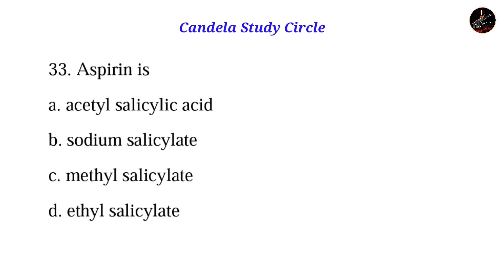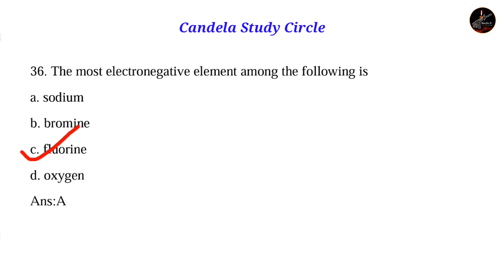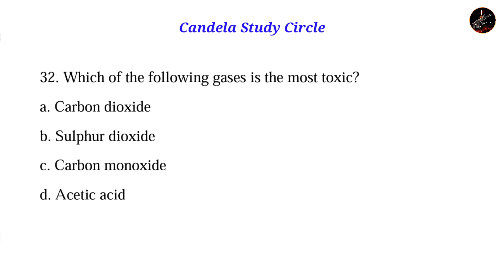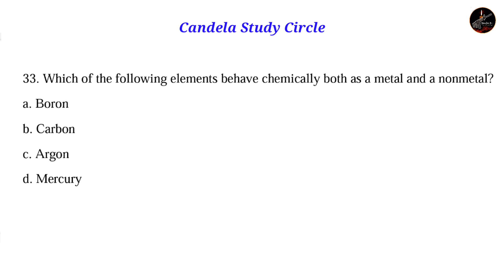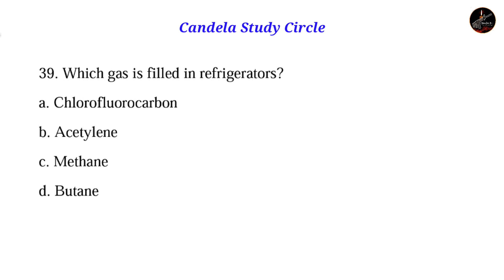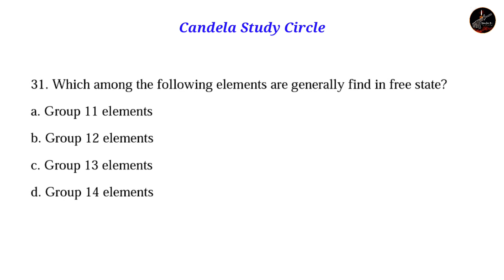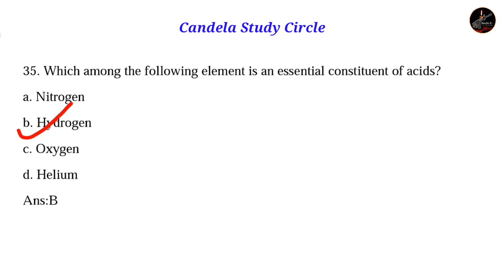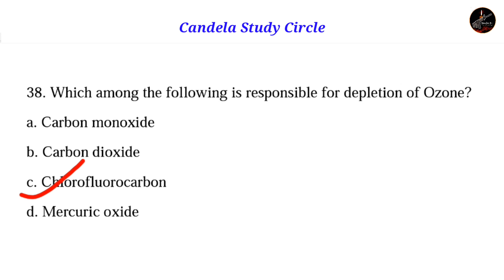Indian Army Nursing Assistant CEE | Chemistry Repeated Questions| Candela Study Circle